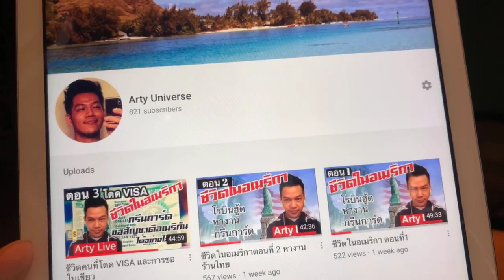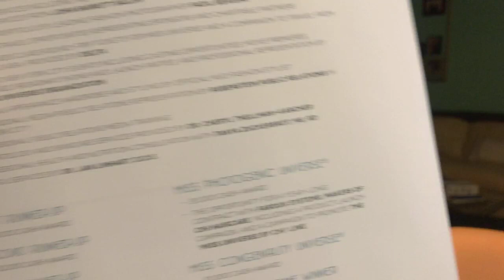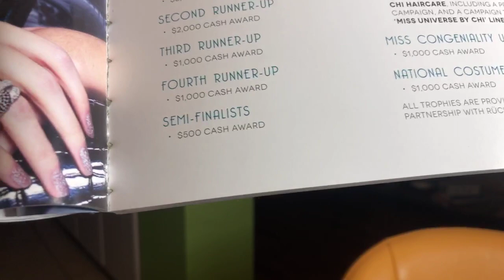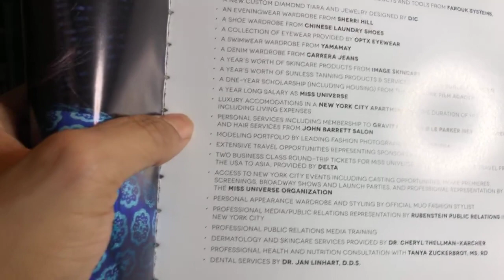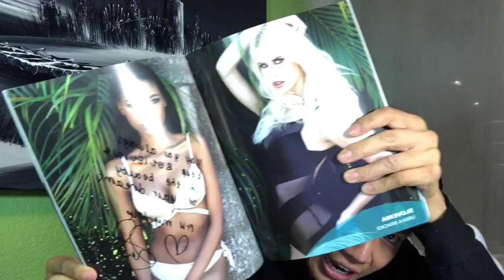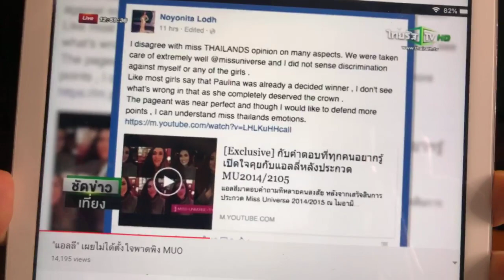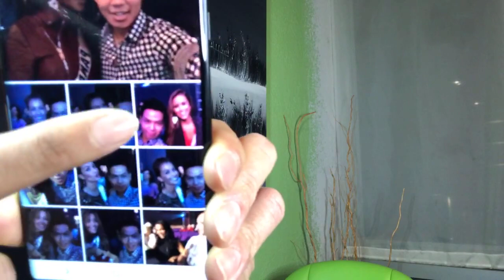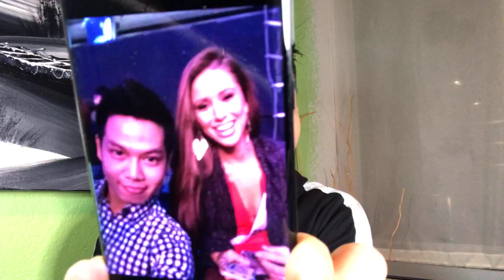เม้าส์ ปี แอลลี่ ตอน 2